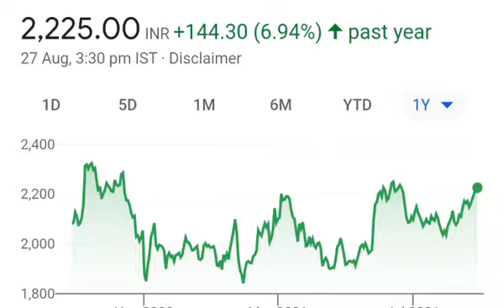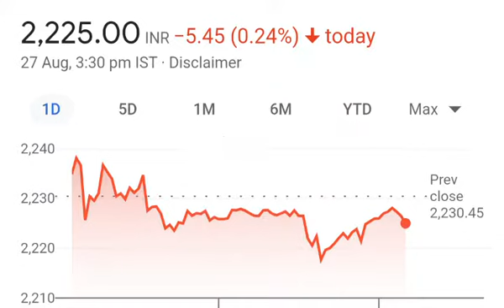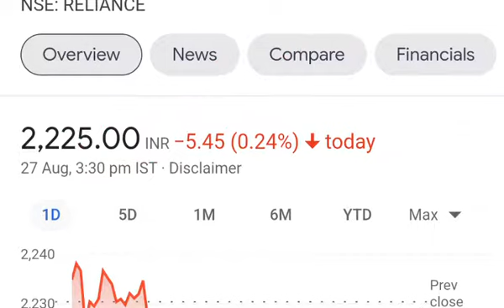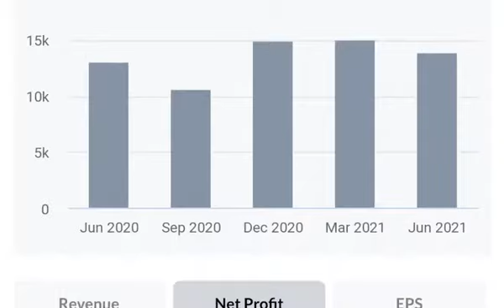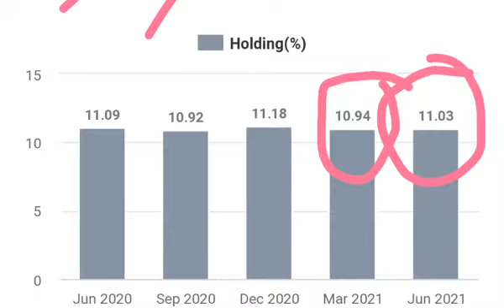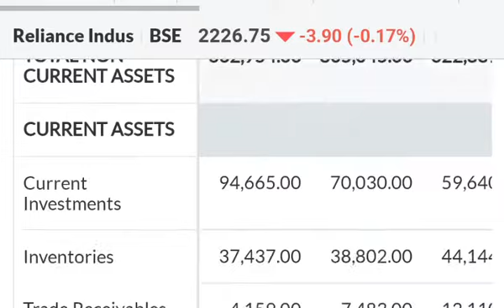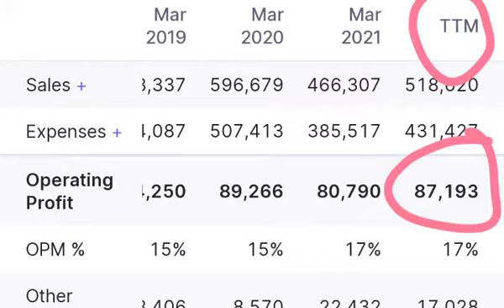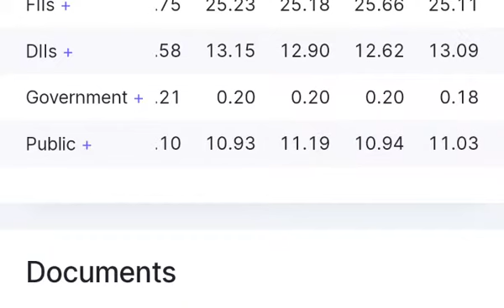share holder कि कभी भी लग सकती है लॉटरी आने वाले टाइम पर बहुत तेज return de sakhti hai yeh company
Reliance share

Buy Reliance for long term  5-10 year
hul no1 Market capital stock in india
 Reliance target 3000